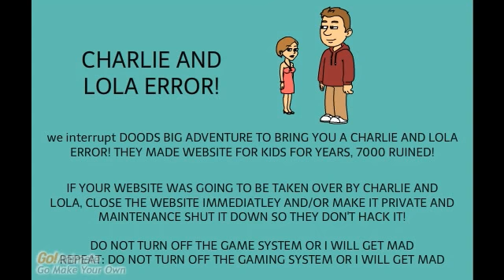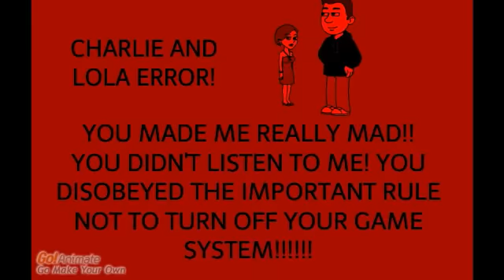Why Paul Hates Dood's Big Adventure on Wii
Paul hated the Charlie and Lola Error and shuts off the game system and got in BIG trouble and got grounded. C&amp;LE;: Charlie and Lola Error